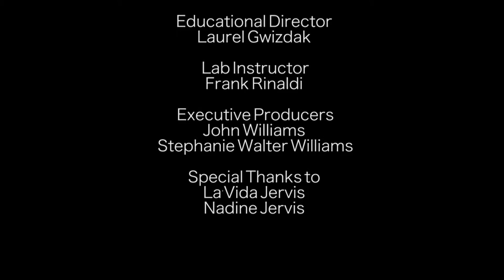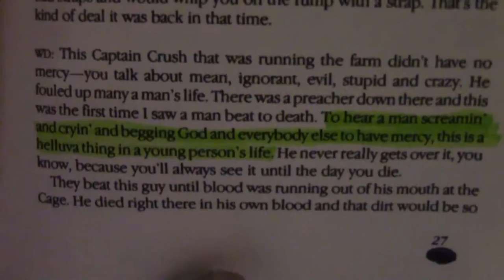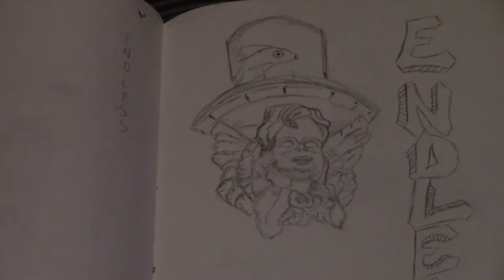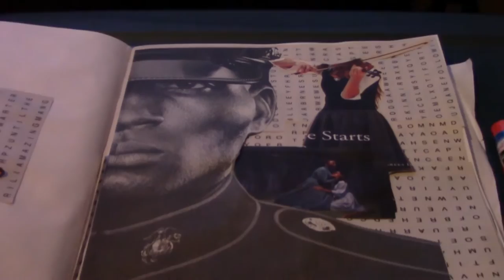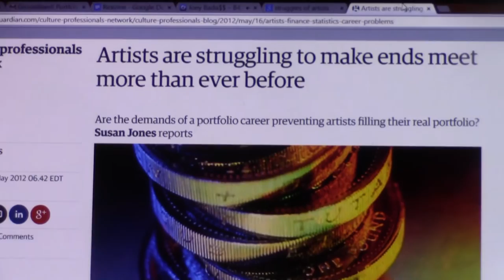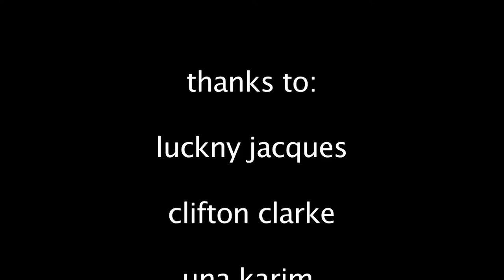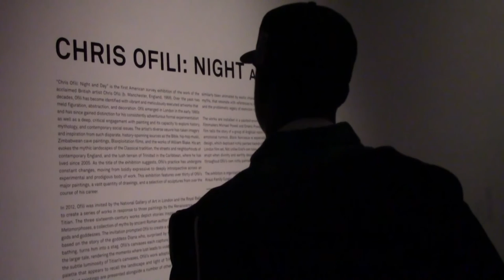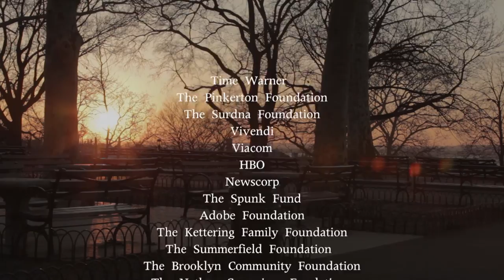Reel Works With Avan Jogia And Erinn Westbrook: Artist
The life of the artist is not easy, and so most kids who want to pursue their dreams in the arts are told to give it up. But what happens when you identify everything you are through your creative self?